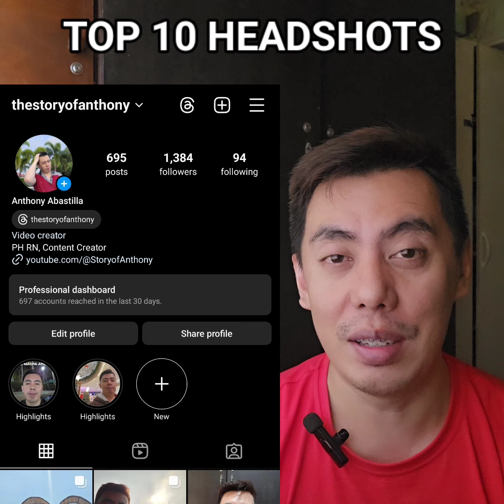TOP 10 | Best in Headshot or Portraits sa Miss Universe Philippines 2024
Sino ang may pinaka bongga na Headshot for MissUniverse Philippines forda MissUniverse?

Editing Software:

* Filmora
* Kinemaster